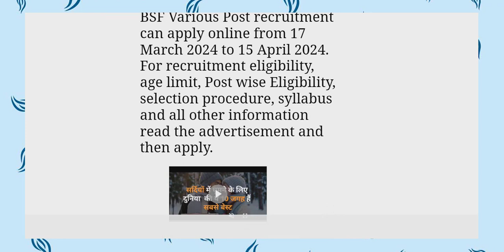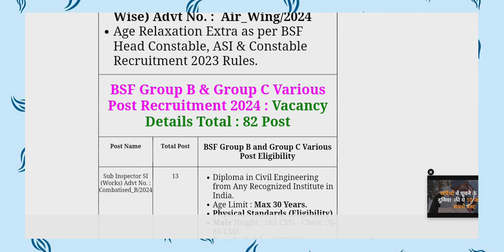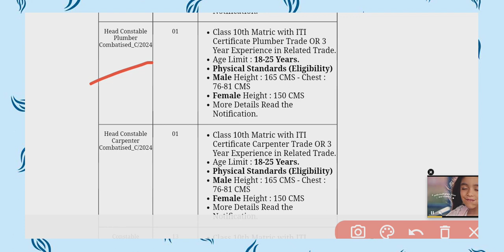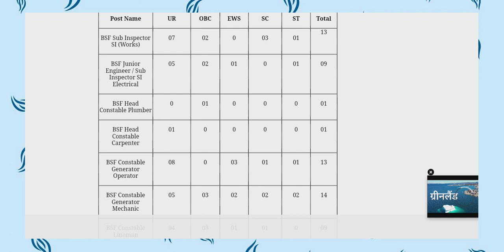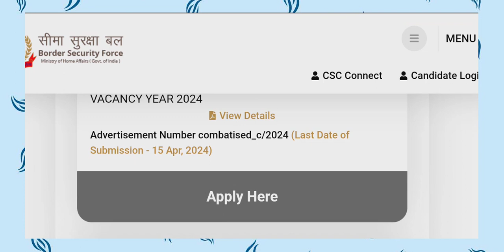BSF Group B & C Various Post (Constable, HC, ASI, SI) Online Form 2024 for 82 Post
link here.    17/03/24